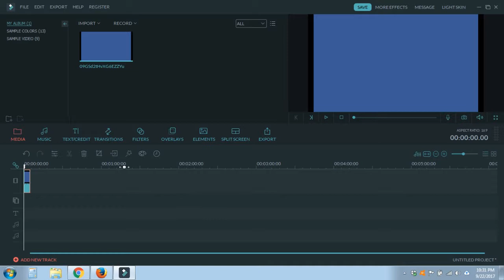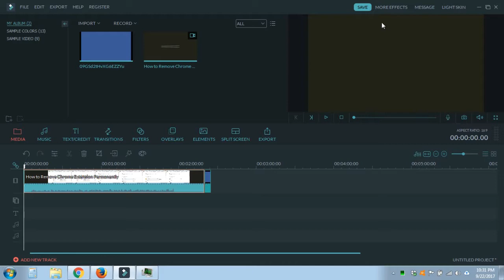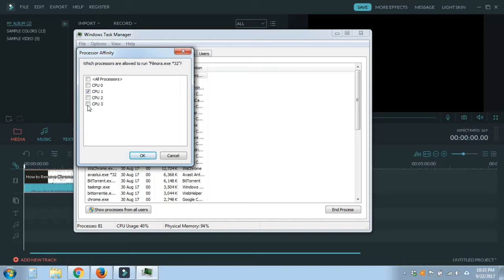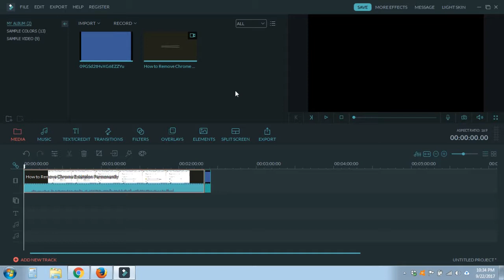How to Render Video on Slow Computer (Low specs PC)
How to Render Video on Slow Computer (Low specs PC). Wanna avoid computer crashes during video rendering, watch How to Render Video on Slow Computer (Low specs PC)

In this video I am going to show you how you can render the videos on a slow PC which tends to get sluggish when you are creating a video on that computer or laptop. For this purpose but you actually need to do is that once you are done with your editing and adding the voice and putting the animations in your project in whatever the video editing software you are using and now you are about to render the video for create the video it is generally observed that at this point these logos peace this low PC gets crashed so that appears that once before actually starting the running process you should press the control alt delete to bring the task manager in the task manager you should select the application and tab right click on that application tab and then as like the go to process and in the process again you need to select your video editing application right click on that and from the popup menu you need to select the set affinity and in the next window you would find the total number of cpus that are available in your PC or laptop Genelia all these cpus are selected by default so in order to get your venue done on the floor PC what you need to do is that you need to deselect all cpus and then as Siri select half of the total cpus in this way or your CPU usage would not exceeding limit or would not reached limit where your computer could get trashed so that's the tip with the help of this you can enter the videos on slow PC also is step is extremely useful for the people who want to start a YouTube channel but because of being a sluggish as low low low spec PC and they are unable to add it and when did the videos so in this video we learnt how to render the videos on a slower PC

This video is about How to Render Video on Slow Computer (Low specs PC)